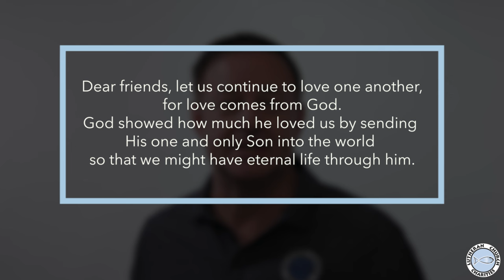A Love That Knows No Limits